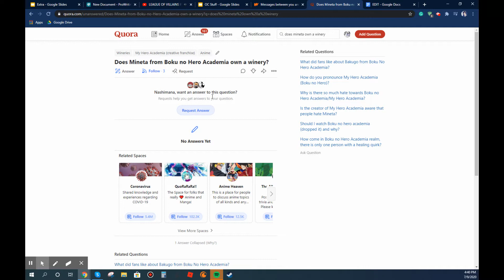Does Mineta from Boku no Hero Academia own a winery?